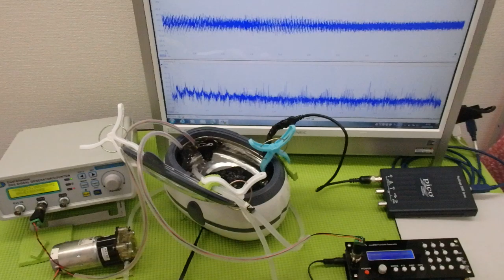オリジナル超音波プローブの「発振・制御」技術 ultrasonic-labo